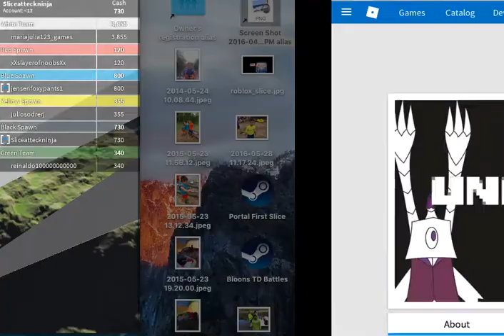HOW DO YOU PRONOUNCE IT?!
Today we have trouble pronouncing the name Chara! Oh yeah. We also play the undertale tycoon! All we really get isa blue attack and a faster blaster but we still win! Ok..We don't...